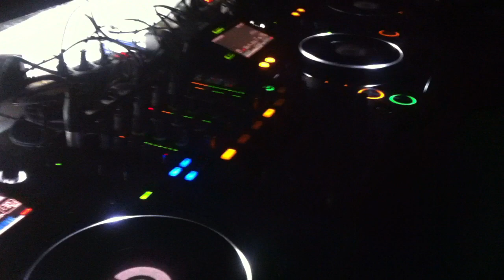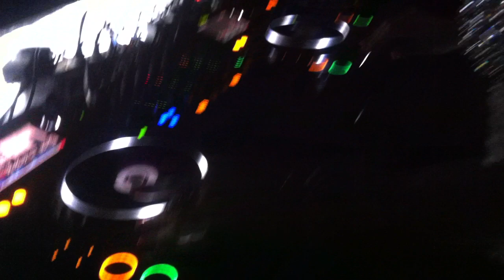Niki Belucci 2011-04-30 Croatia Zrce Aquarius Club 1